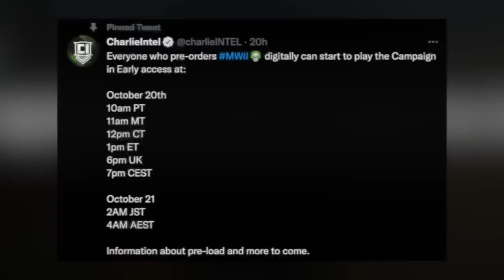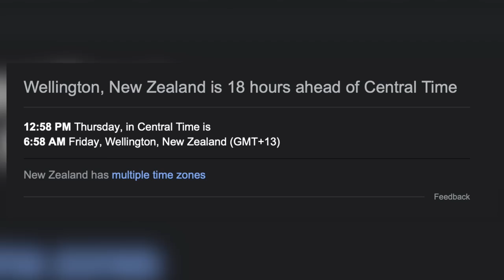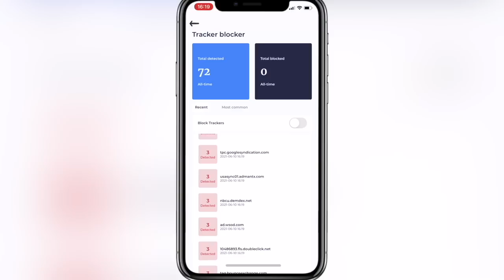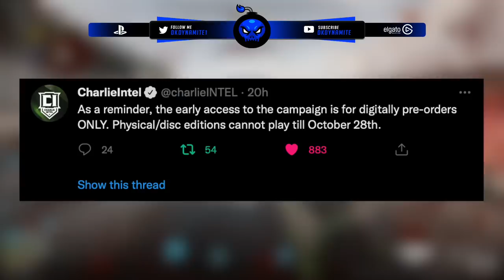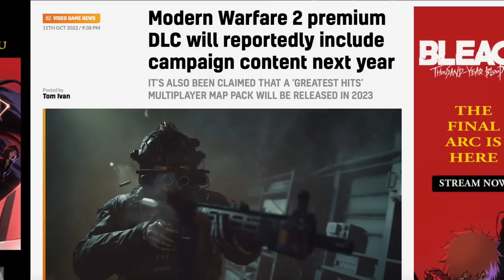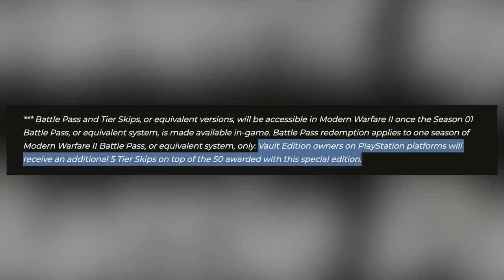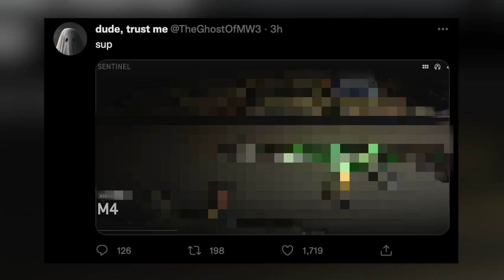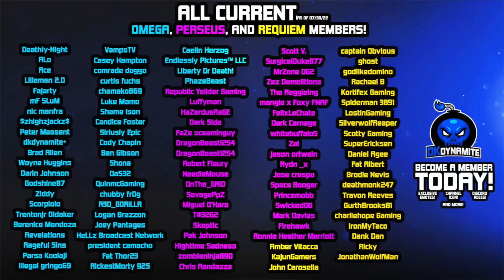What Do You Get For Completing Modern Warfare 2? (Campaign Early Access Download)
Check Out My Recent Video! [ Warzone 2 Got a MASSIVE Upgrade… (Warzone 2 Vs Warzone 1 Gameplay Comparison) ]

Timestamps
0:00 - Introduction
0:30 - Starting Times For Early Access to MWII!
1:15 - BEWARE Of Major Spoilers For MWII Soon…
1:49 - Possible EARLIER Access in New Zealand???
2:30 - Save BIG On The Best VPN For All Devices!
3:29 - Can Physical Copies Ever Get Early Access
4:30 - 8 FREE Rewards Revealed For Beating Campaign
5:16 - The Future Of COD Campaign Changes Forever
6:18 - 5 BONUS Tier Skips For Playstation ONLY
6:57 - End Of Playstation Exclusive Modes in COD
7:36 - Early Preview Of Mastery Camo Posted Online?
8:37 - Closing Statements

                                           💣 ~dkdynamite~ 💣